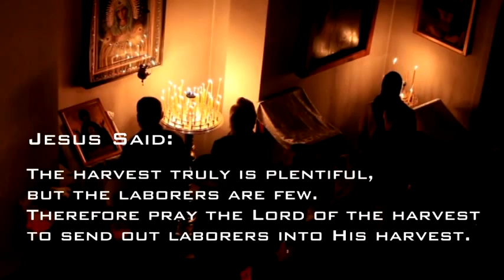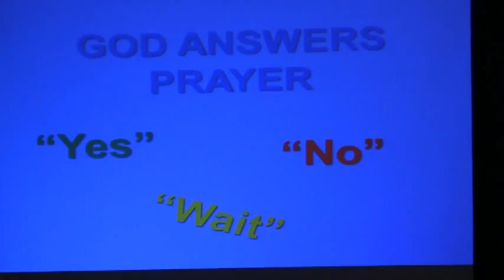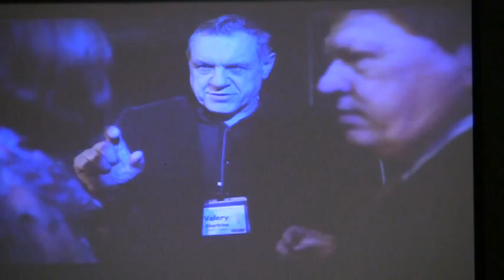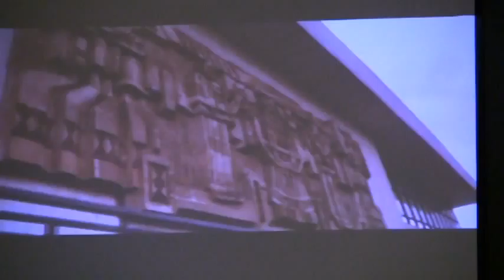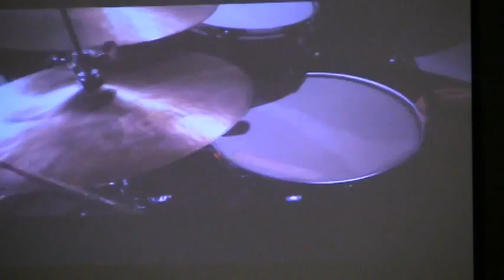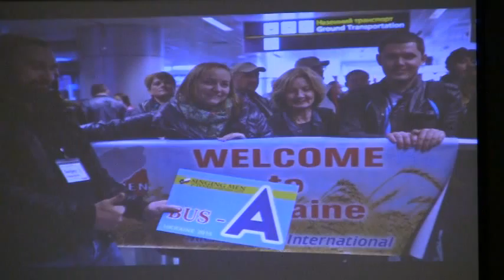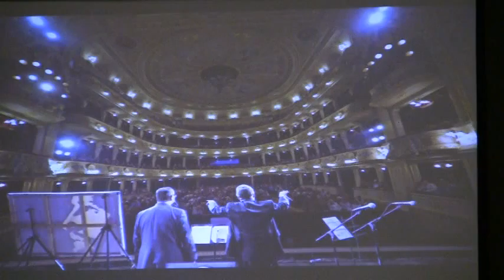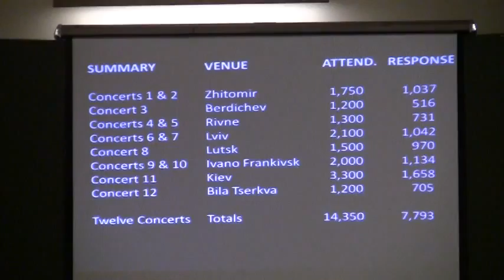Music pastor Larry Purkey trip to the Ukraine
Music pastor Larry Purkey gives a presentation at First Baptist Church  in Kingsville, TX about his trip to the Ukraine with the Singing Men of South Texas.